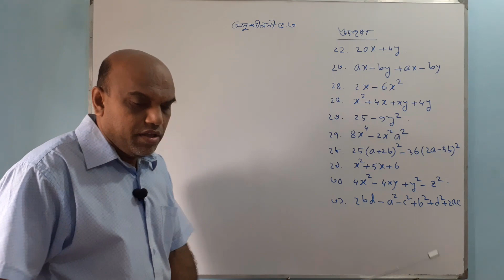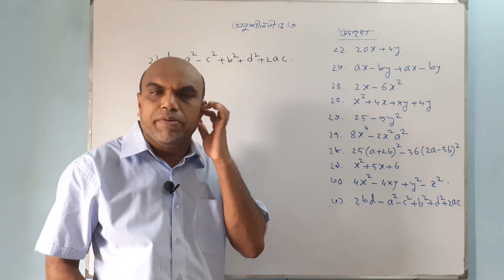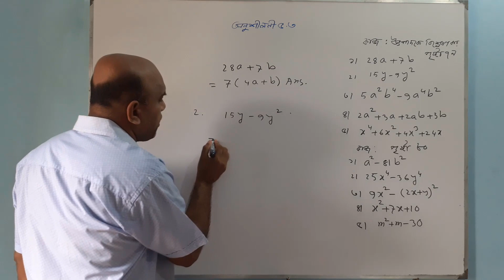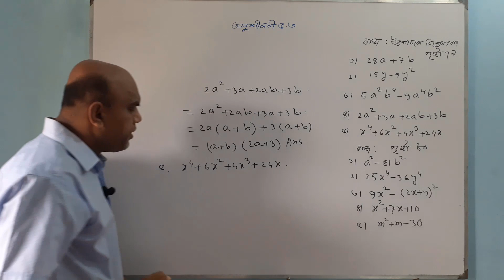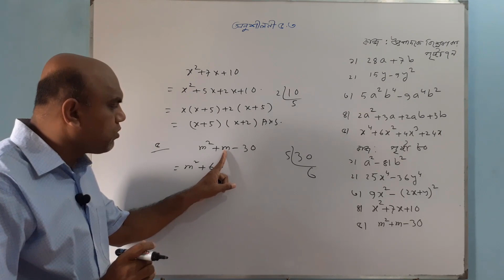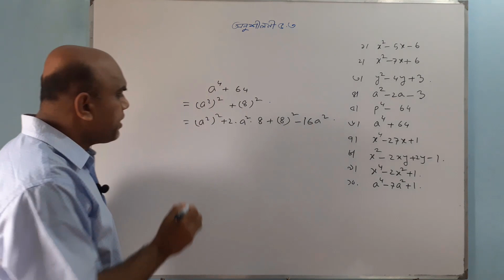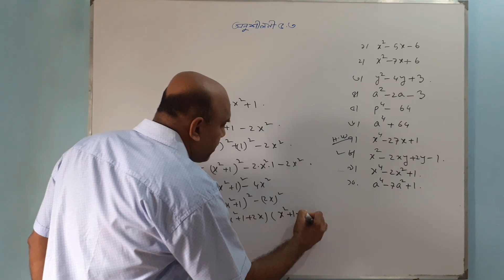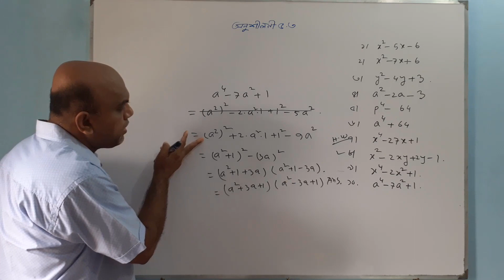কাজ ও উদাহরণ এবং ১০টি গুরুত্বপূর্ণ অঙ্ক l Class Seven Math Chapter 5.3 l Class 7 Math Chapter 5.3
Introduced by,
                      Md. Rafiqul Islam
                  Senior Teacher (Math)

Share this with your friends. I hope you find this video helpful, and be sure to ask any questions down in the comments!